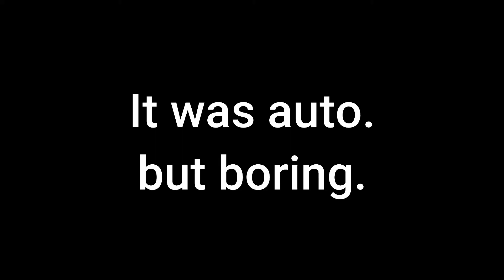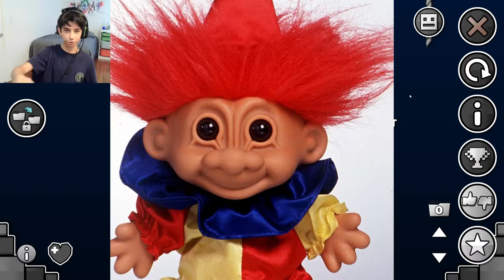Are these levels AUTO or TROLLS #2 (Geometry Dash)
I am the troll hunter.